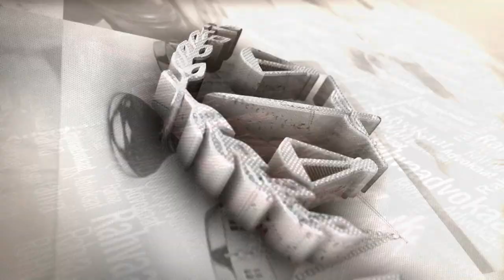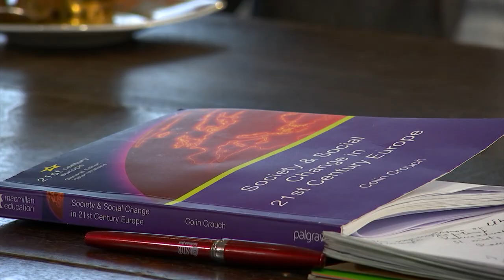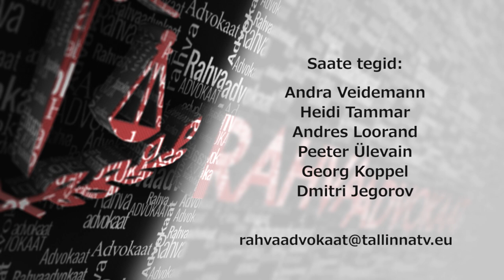Rahvaadvokaat 51 06.04.2017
Saates: Brexitist ehk Suurbritannia alustas väljumist euroalalt. Arutletakse, mis võib edasi saada Inglismaast ja kuidas nad hakkama saavad. Mis on võimalikud alternatiivid majanduse elavdamiseks?